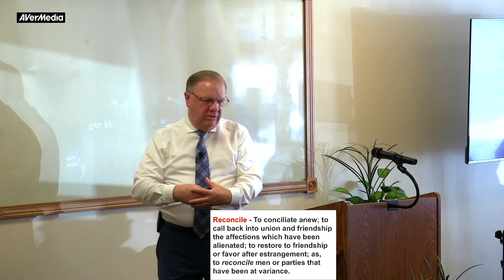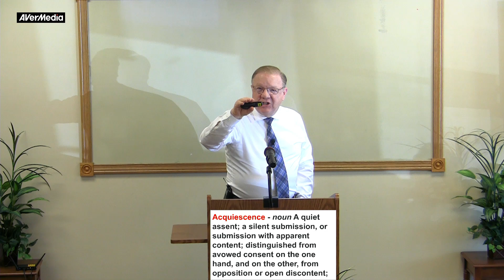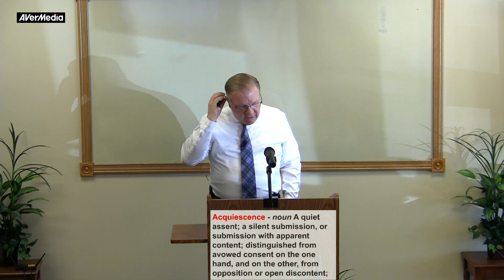Is God in Control (10) - For Whom He Did Foreknow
All things work together for good to them that love God FOR WHOM HE DID FOREKNOW . . .
The reason all things work together for good to those in Christ is because God foreknew Jesus Christ. He predestinated, called, justified and glorified Jesus Christ. Therefore, anyone placed into Jesus Christ by their faith would also be given the same things Christ was given.
These are the all things that work together for good. All things that originate with man are vain. All things that originate with God work together to fulfill His eternal purpose.